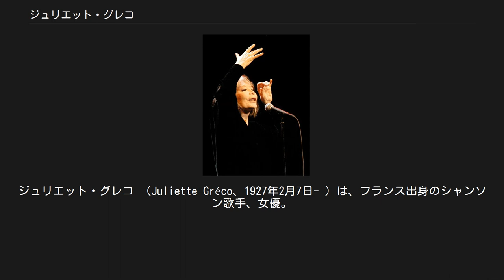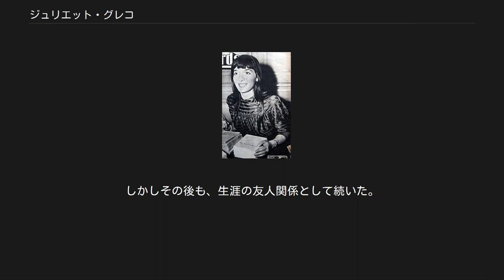ジュリエット・グレコ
フランスのジャズ・ミュージシャン
ジュリエット・グレコ （Juliette Gréco、1927年2月7日- ）は、フランス出身のシャンソン歌手、女優。
 約70年のキャリアを誇る、同国を代表する歌手の一人。
世界的にも最高峰の歌手と称えられ、戦後のシャンソン界を牽引する存在であったが、2016年を最後に一線から退いた。
 活動初期の頃 (1951年) コルシカ島出身の父と、レジスタンス活動家の母との間に生まれる。
ジュリエットは母方の祖父母に育てられるが、自身もレジスタンス活動に巻き込まれゲシュタポにより、パリ近郊の収容所に、母と姉はドイツのラーフェンスブリュック強制収容所に入れられた。
母親が1946年にフランス海軍についてフランス領インドシナへ行った後、パリのサン＝ジェルマン＝デ＝プレへやってきた。
 ジュリエットは、たちまち戦後フランスのボヘミアンのスターに躍り出た。
黒い長い髪をなびかせ、黒ずくめの衣装で歌うのがトレードマークで、彼女はジャン・ポール・サルトルやボリス・ヴィアンらアーティストのインスピレーションを刺激し、彼らから曲の提供を受けるなどして、一線で活躍した。
ジャン・コクトーが映画『オルフェ』に起用した。
また『枯葉』はバレー曲、映画音楽などとして作曲され、シャンソンとして歌詞がつき、その後ジュリエットの歌で流行り、マイルス・デイビスもセッションの2曲目としてよく演奏した。
 2006年 以後、世界的にも最高峰クラスのシャンソン歌手と称えられ、近年までレコーディングした曲は500曲を超えている。
 女優としても活動し、特に1950年代から1960年代の間には数多くの映画に出演している。
日本には通算22回来日し、その間 日本にもシャンソン・ブームをもたらした。
 2015年4月、現役は続行するものの、ステージからの引退を表明した。
これまでの長いキャリアの上で応援をしてくれた全てのリスナーへ、感謝を込めて贈るベスト・アルバム『メルシー』を引っさげ、2016年に最後のコンサートツアーを実施。
 私生活では、俳優フィリップ・ルメール (1953年–1956年)、俳優ミシェル・ピコリ (1966年–1977年) と結婚歴があり、(1988年-2018年) からピアニスト ジェラール・ジュアネストを伴侶に迎え続いている。
そのほか過去には、アメリカのジャズミュージシャン、マイルス・デイヴィスと恋愛関係にあったが、成就せず結婚には至らなかった。
しかしその後も、生涯の友人関係として続いた。
 そのほか多数 そのほか多数 そのほか多数 日本には通算22回来日している。
以下はその一部